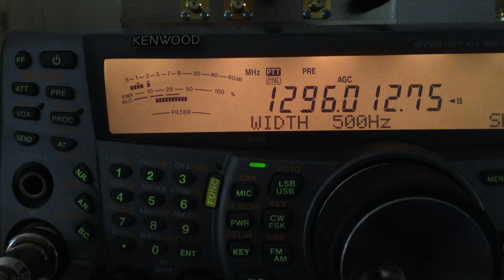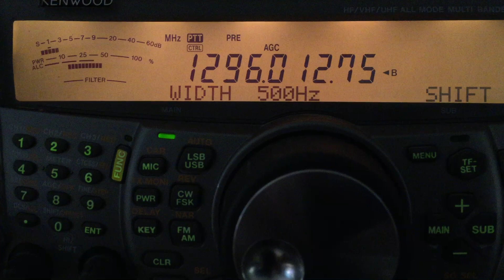LZ1DX callin CQ in ARI contest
LZ1DX received with my 2.5m dish during ARI contest on 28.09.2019